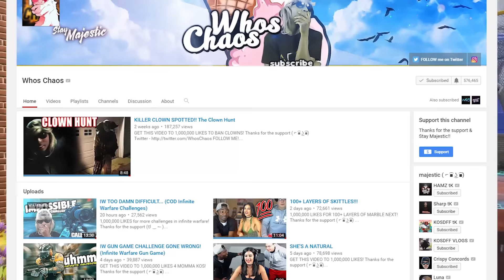This Challenge Doesn't Work...Infinite Warfare ft. WhosChaos + Trollzous!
This challenge we thought of went...well, you'll see.